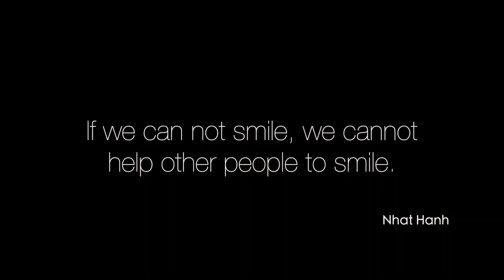Sorshe Ilish | Khoka Ilish macher Sorshe Jhal recipe for Tribe village people | hilsha fish recipe